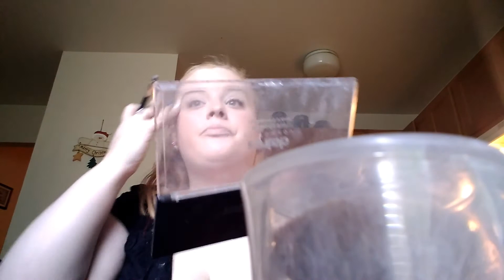Part 2 GRWM/RANDOM :) HAVING A GREAT DAY!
Gosh I'm so blessed to have my hubby and daughter! Hug your family close today 😘